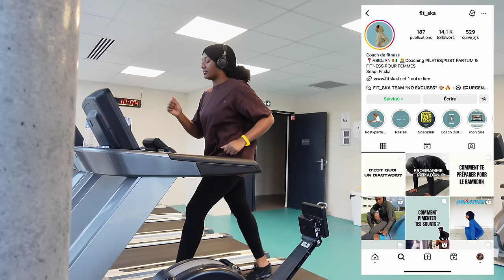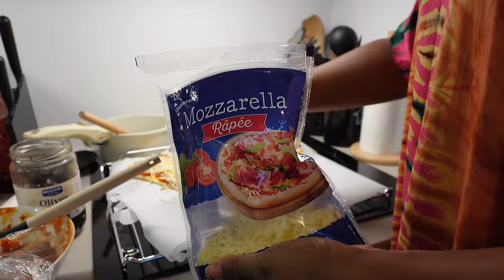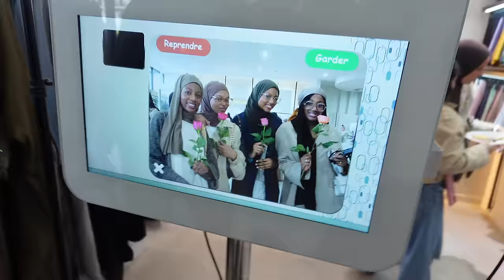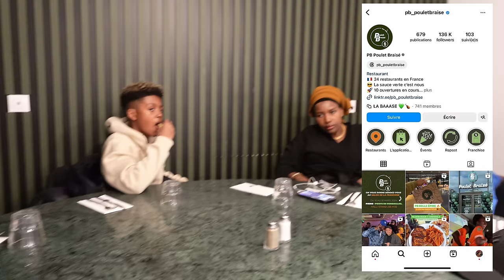WEEKLY VLOG: 5 JOURS DANS MA VIE, MES GALERES...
Hey la team

Go pour une nouvelle video, comment vous dire que cest vraiment une video real life, des imprevus, des galeres’… Mais bon cest la vie !!!